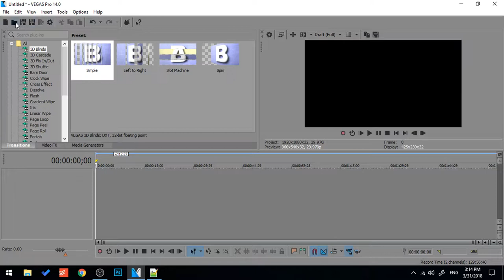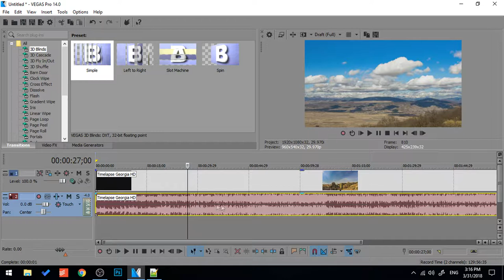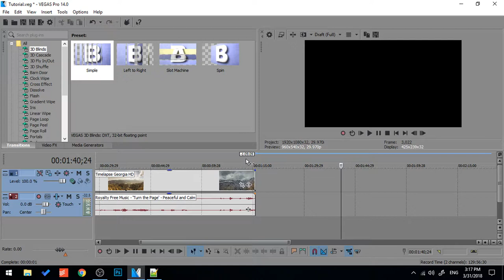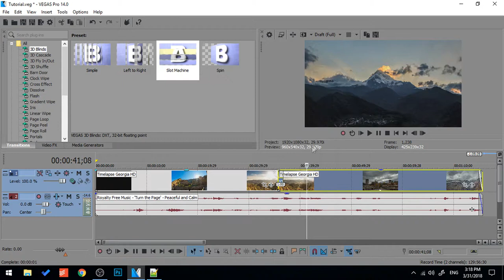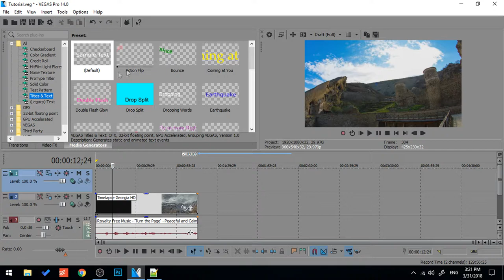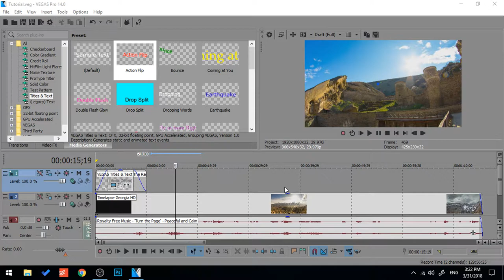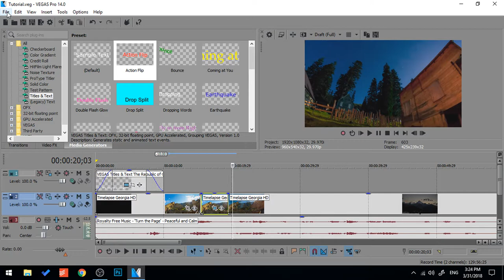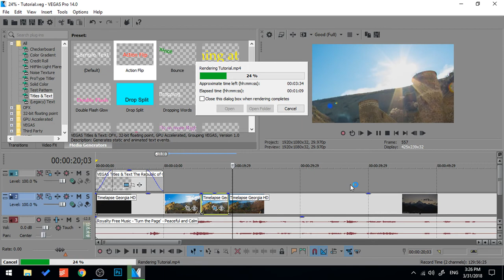Sony Vegas - ვიდეო მონტაჟის ვიდეო გაკვეთილი #1 | დამწყებებისთვის